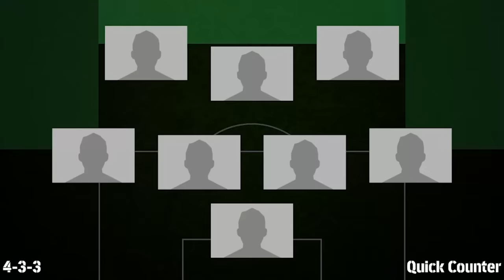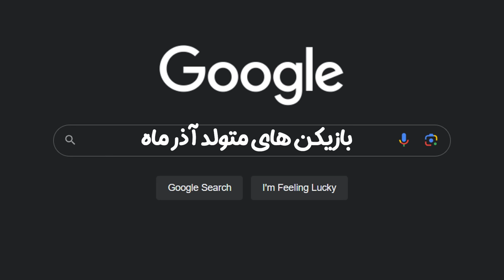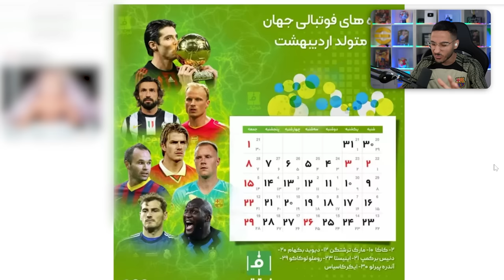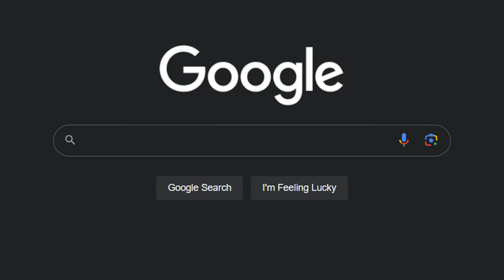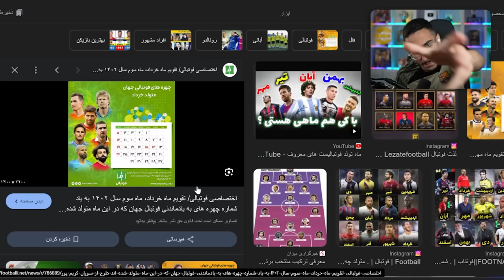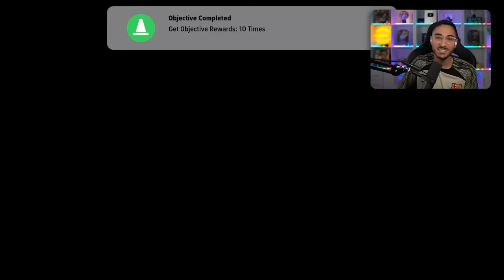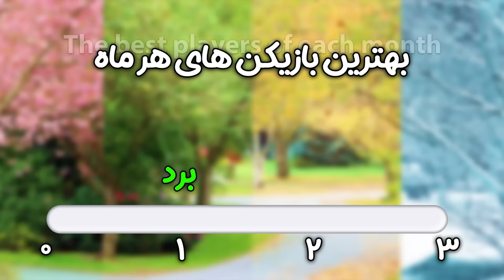از هر ماه = 1 بازیکن خفن☀️❄️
از هر ماه سال به صورت شانسی یک بازیکن خفن وارد ترکیب میشه و با ترکیبی که چیدیم به جنگ با قوی ترین های ای فوتبال میریم